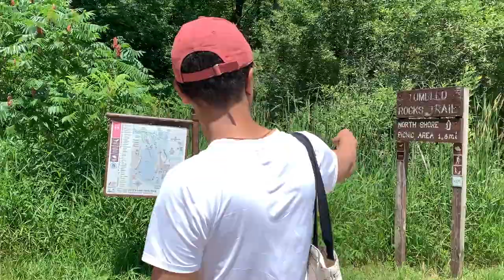Day 3: His Dad Makes Tsampa (རྩམ་པ་) at Home // Tibetan Vlogger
Day 3, was the last day in Madison. That day, we saw Dechen's dad makes his own Tsampa from Barley (ནས་). He used a coffee roaster to roast the barley then  a grain grinder to make the Tsampa flour. It was pretty cool and it smelled so fresh. Then later that day, we went to hiking and swimming at the Devil's Lake State Park. It was less than hour outside of Madison, Wisconsin.